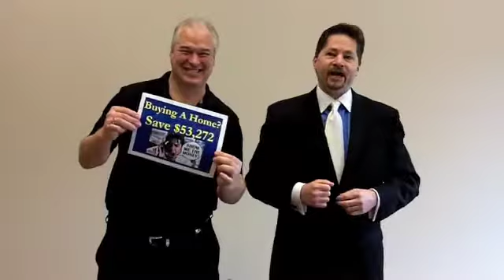F & T Open House Welcome Email